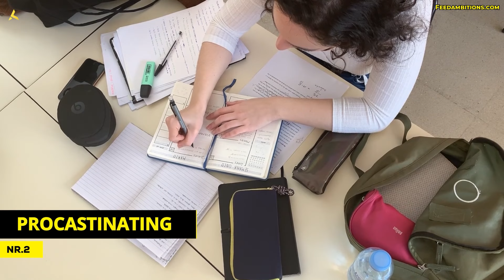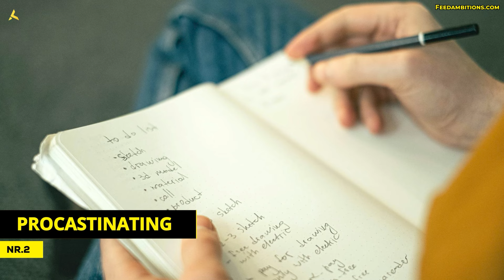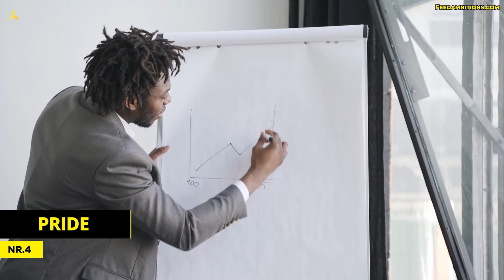11 Life TRAPS You Must Avoid